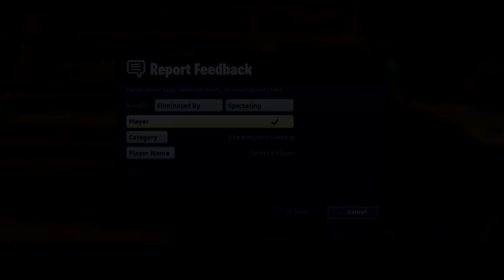AIMBOT 2.0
season 8 hype BOYZ

Other Songs Used:

Acejax - By My Side (feat. Danilyon)